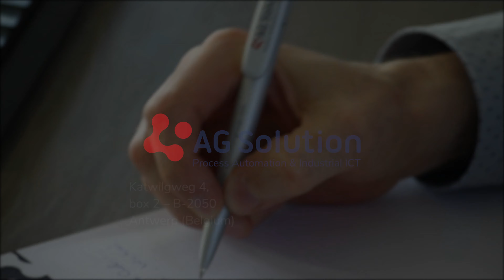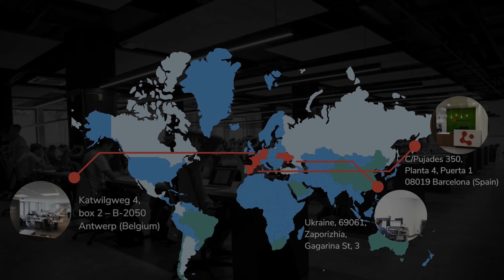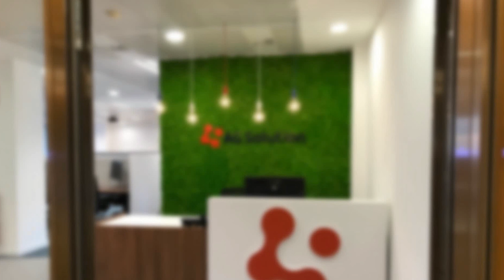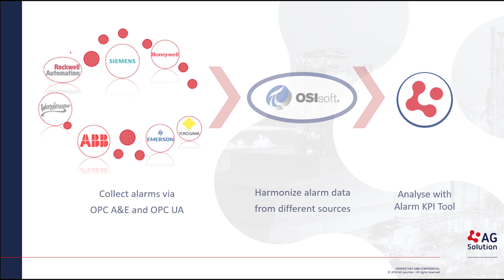AG Solution Introduction Video - 2018